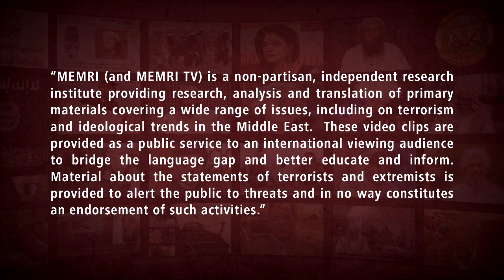Lebanese Political Scientist Monsignor Camille Moubarak: Russia Had No Choice But to Invade Ukraine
Lebanese political scientist and Maronite priest Monsignor Camille Moubarak said in a June 27, 2022 show on Sout Beirut International (Lebanon) that Russian President Vladimir Putin had been forced to invade Ukraine because it refused to accept his demands, and that he is fighting on behalf of the entire world. He said that Putin’s Russia is not a dictatorship like the USSR, but rather a place of “fraternity, faith, friendship, and moderation”. In addition, Moubarak said that the United States is a bigger enemy to Lebanon and the Middle East than Israel is and that Americans live in comfort because the U.S. has stolen all of the world’s money. For more about Monsignor Camille Moubarak, see MEMRI TV Clips Nos. 8610 and 8485.